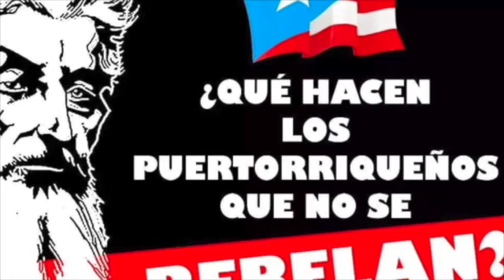Israel Jusino y su Grupo Terruño en Tito's Place 124 Willis ave the Bronx video por Jose Rivera 2024